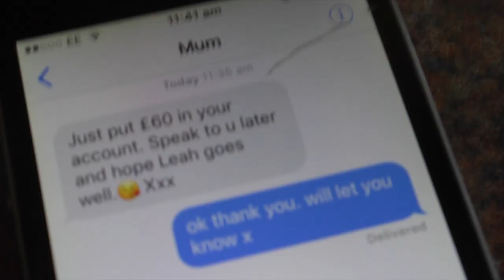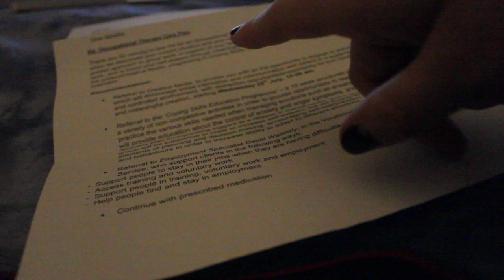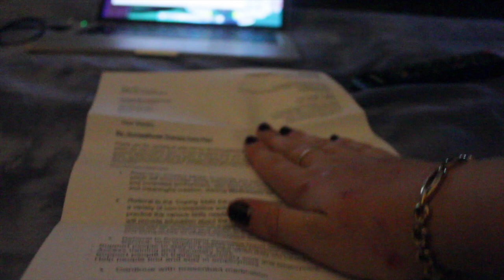i've outdone myself | MAD - 260718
if any1 is actually watching this then either u r a hater and want something to lol about or you're as sad as i am xxx